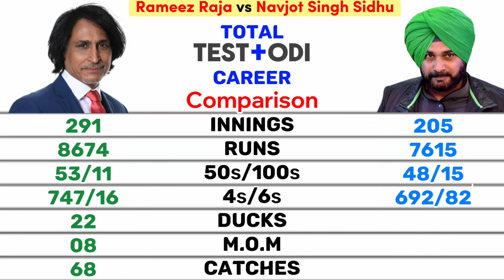Rameez Raja vs Navjot Singh Sidhu Full Cricket Comparison | TESTs & ODIs Batting Comparison